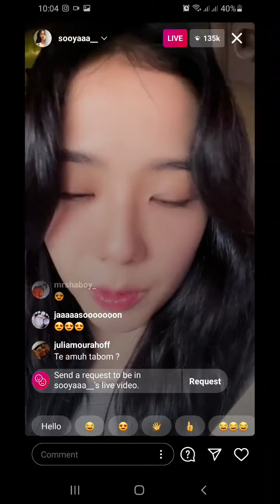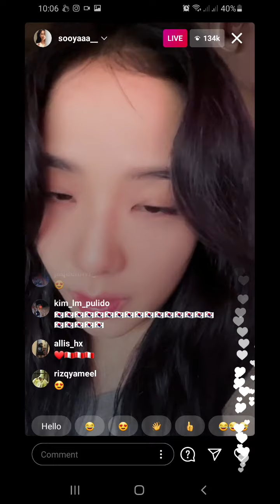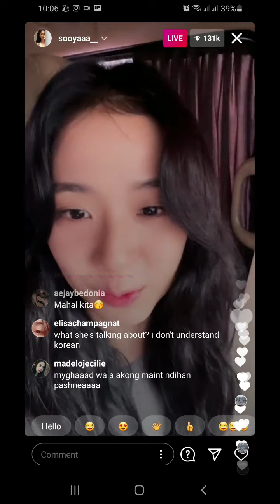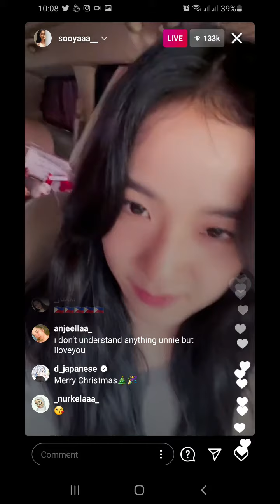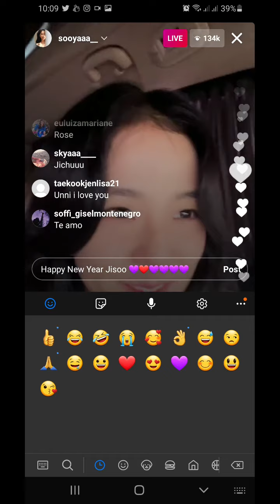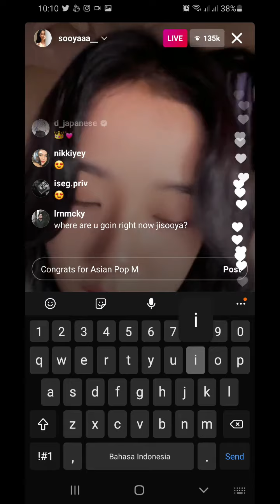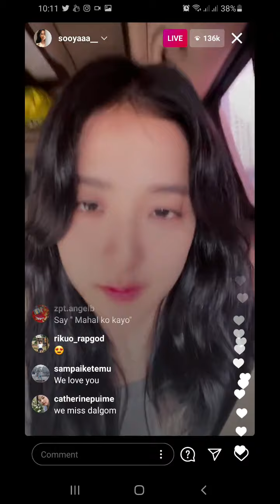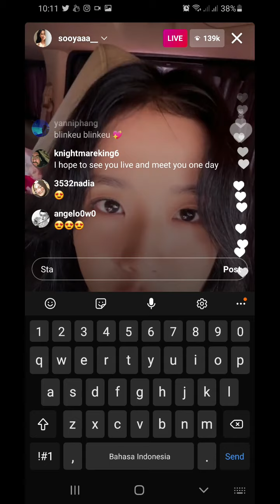Jisoo @sooyaa __ Instagram Live (28/12/2020)